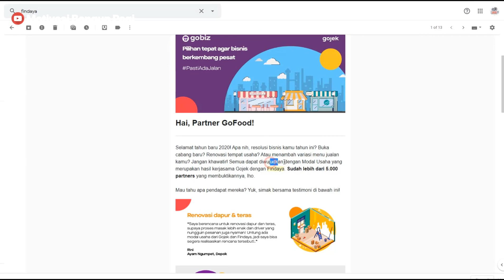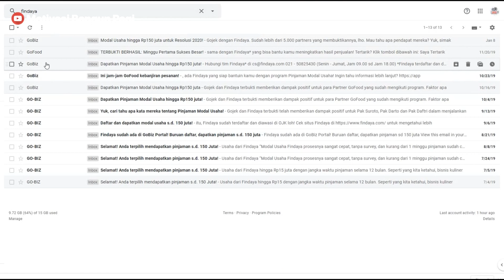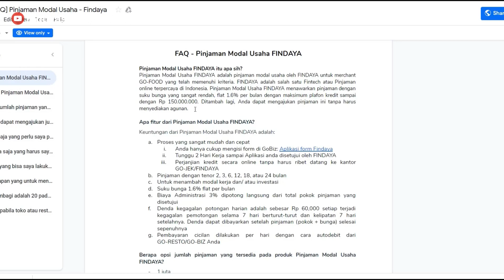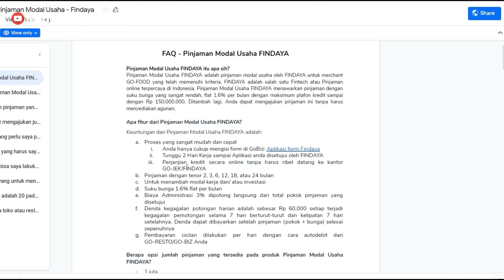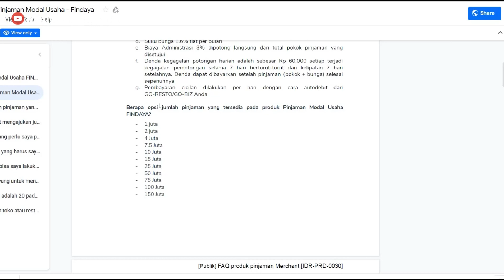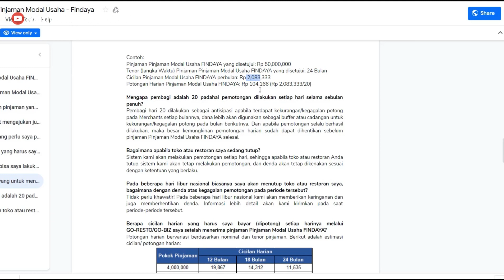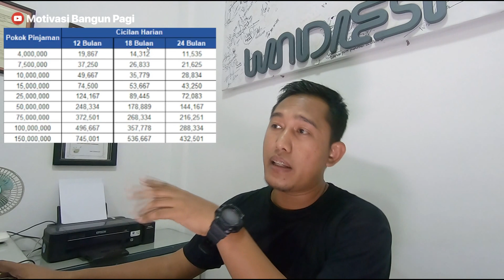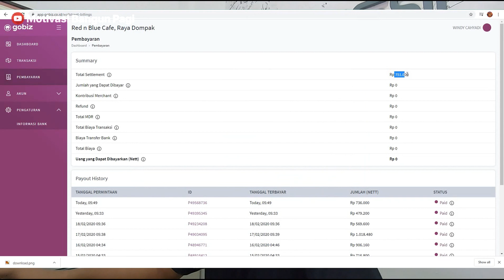AGUNG HAPSAH menjilat GOPAY ? Pake GOPAY bisa merubah hidup ? Cara nya gimana ?